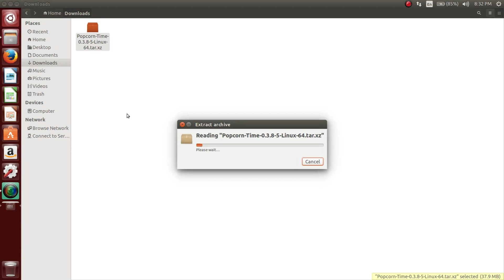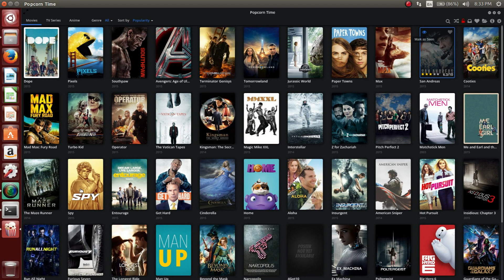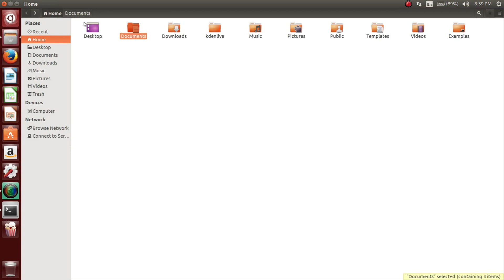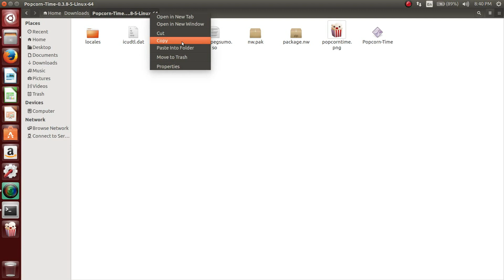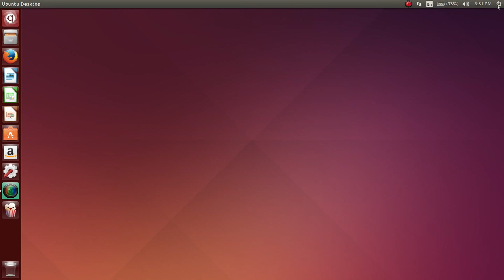Install Popcorn Time Ubuntu [2015]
Here is how to install popcorn time on Ubuntu. First download the archive:
Next you want to extract the archive in whatever directory you want, just remember where that's at.

Open the terminal by pressing Ctrl + Alt + t and change your directory to the directory you extracted the files to.
cd (directory)

Then you want to execute the install script by typing: ./install
If that doesn't work then try bash ./install

Accept the agreement and it will install.

After try opening popcorn time, you might get it to work the first time but if not then we need to create a new launcher for it.

In the terminal, change directories to:
 cd /usr/share/applications/

Then type sudo nano popcorn-time.desktop and press enter.
Copy what you see on the screen but be sure to change Exec = (direcory)/Popcorn-Time and Icon = (directory)/popcorntime.png

Once that is done then navigate to your home folder and press Ctrl + h to show hidden files and folders.

Go to the .local/share/applications folder and delete the Popcorn Time file you see then go to the .local/share/icons and delete popcorntime.png

Once you are done, restart your computer and you should be able to successfully run popcorn time.

If you have any comments, questions or concerns, please leave them below. Thanks!